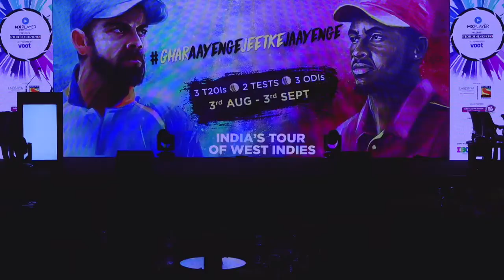SCREENXX Summit 2019 : panel 5 - Native Content Opportunity for Marketers